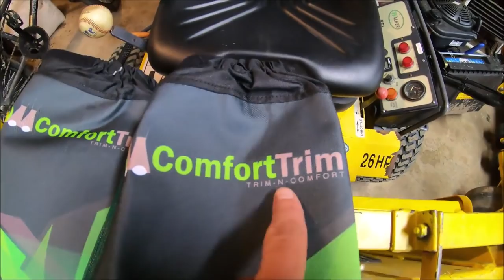I wasn't mowing it / Trim guards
If you like what you see, SHARE the video.

Equipment I use for filming:
GoPro Hero with LCD
GoPro Sessions
Custom made mounts

Lawn Equipment I use:
Scag Tiger Cat
Great Dane Super Surfer 2
Exmark Vantage Stander
Walker MTGHS
Walker B19
Toro Timemaster 30
Ferris Walkbehind 48" & 61"